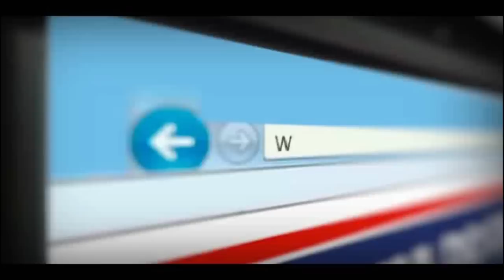Antonio ''Cara de Sapato x Gerônimo Oliveira - Imperium MMA MenCare Pro 6 - TvGeral.com.br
93 kg -- Antonio Carlos Júnior "Cara de Sapato" venceu Gerônimo Oliveira (GO) por finalização (katagatame) no 1º round